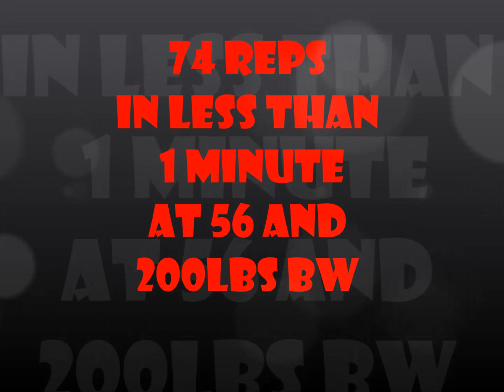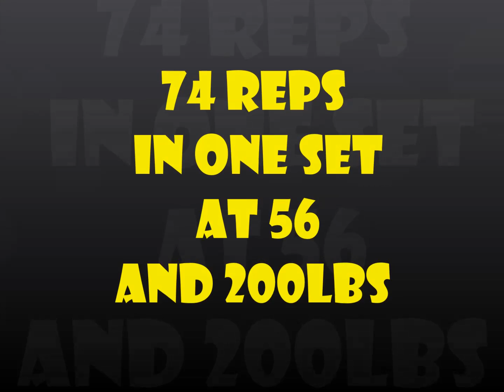Randall Morris does a record 74 pull ups in less than 1 min at 56 and 200lbs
Randall Morris does a record 74 pull ups in less than 1 min at 56 and 200lbs using constant smooth motion and no lockout for maximum challenge effect.